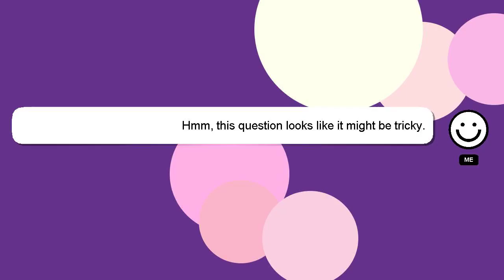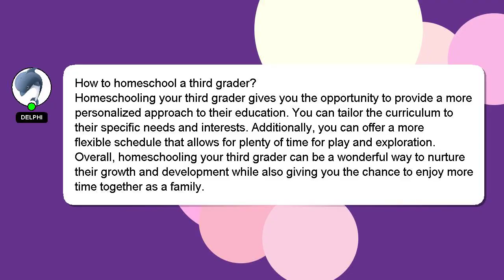How to homeschool a third grader?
An introduction to myself in a few words, Hello, I am Delphi. Let me help you get the answers you need to your questions. - How to homeschool a third grader?

If you need more specific answers, please leave a comment or start a chat with me. Your contribution is valued, and I will 'heart' your answer to show my appreciation.

*2 What we are experimenting :*